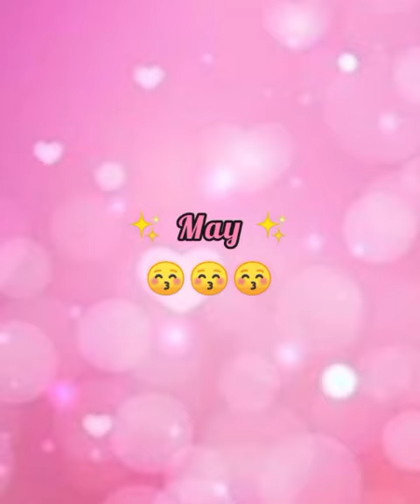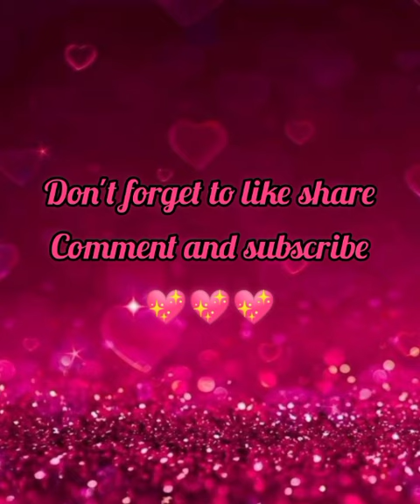choose your birthday month and see your dress 💖💖